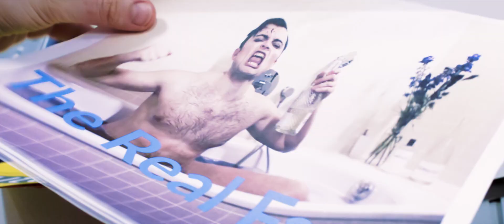Happiness Officer (Official Video) - The Metafiction Cabaret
Die erste Single zum Album BEAUTIFIC CHARMS

HAPPINESS OFFICER ist eine ironische Partyhymne, die ebenso gute Laune macht, wie das Vorbild aus dem Berufsleben.

Das Musikvideo feiert diesen neuen Helden der Arbeitswelt. Der Happiness Officer ist allzeit bereit, wenn es darum geht, Probleme zu verdrängen, Skrupel zu beseitigen, oder das Gewissen zu beruhigen.

Wir danken unserem Team und allen Unterstützern von ganzem Herzen und sind stolz, euch an unserer Seite zu wissen.
Ihr seid die wahren Helden!
So viel Herzblut, Liebe zum Detail, Ausdauer und Leidenschafts steckt in diesem Projekt. So viele fantastische Künstler haben daran mitgewirkt, den modernen Wohlfühl-Officier in vollem Comic-Glanz erstrahlen zu lassen!

RICHARD WUTZKE als Happiness Officer
JOHANNA MALCHOW als Muse
SHEILA WOLF als Frau
MARC C. BEHRENS als Muse
JACOB METHNER als Mann
KAI GÜNHTER als Killjoy
MAGDALENA THALMANN als Mitarbeiterin
TONY DE MAEYER als Boss

PIA VAN DEN BRUCK Visuelles Konzept | Aufnahmeleitung
PHILIP A. DEUTENBACH Visuelles Konzept
FRANKIE FRANGENHEIM Visuelles Konzept
MAXIMILAN PILLING Visuelles Konzept | Kamera | Schnitt
ANNE STURM Produktdesign | Intro | Logo

SARAH HUZEL Maske
JANET ABRAHAM Maske
LUPAE Latexkostüme

Dank an
SARAH & MATHIS
HARDY
DESIGNYOUGO

Song recorded, mixed & mastered @ Trixx Studios Berlin, 2019.

Album Release BEAUTIFIC CHARMS 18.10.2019